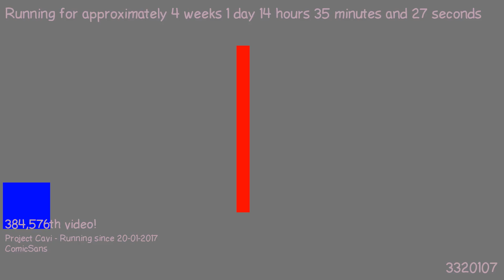1487507977 - Webdriver Cavi - H